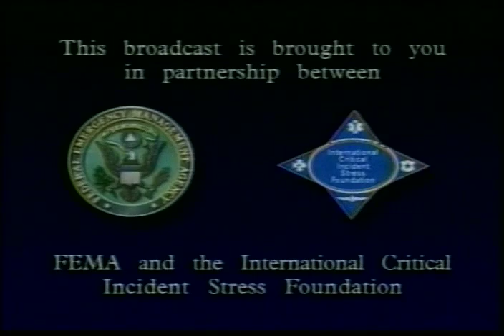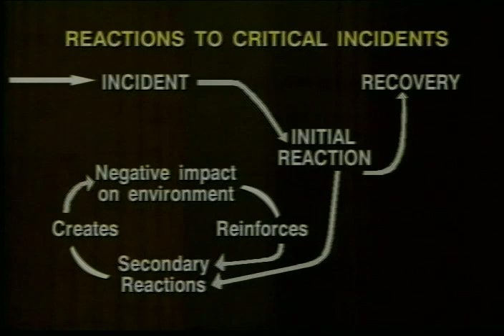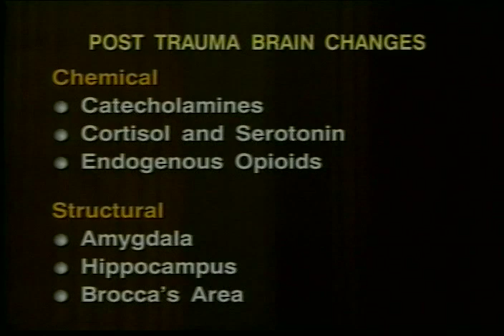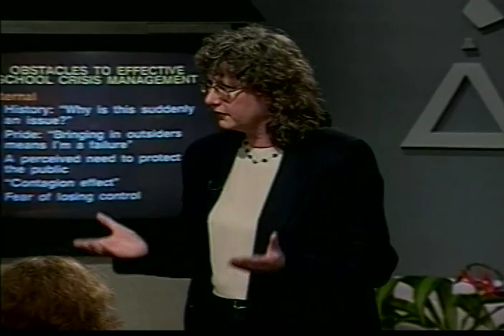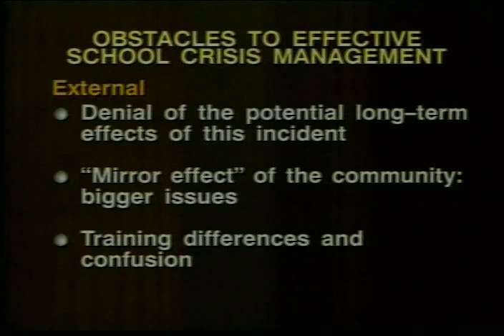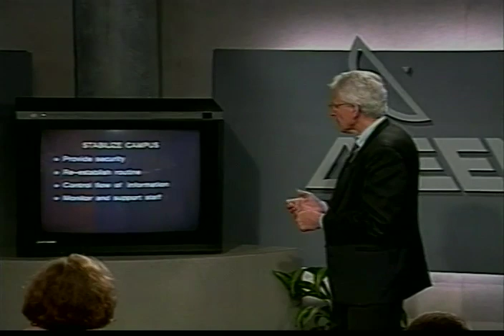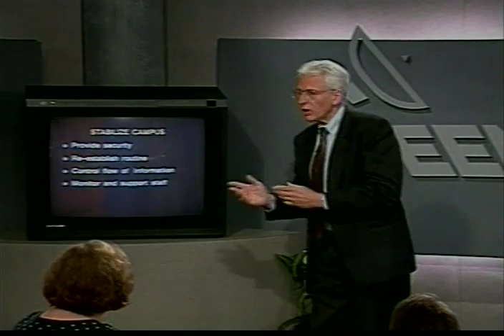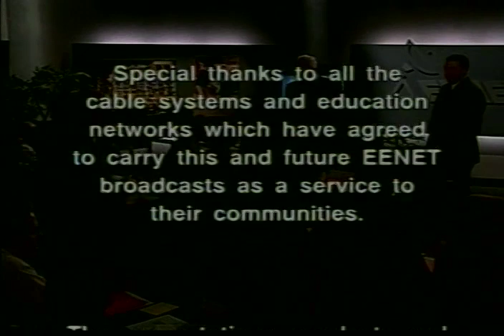Critical Incident Stress Management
U.S. Fire Academy
PREPnet (EENET) DVD Library

Critical Incident Stress Management (CISM) for Schools - Part I

Air Date: November 23, 2005. This program is the first of a two-part series of instructions on organizing and implementing a school crisis response system. Included in this three-hour course is information on prevention, intervention, and post-vention components for all school settings, from elementary through college.